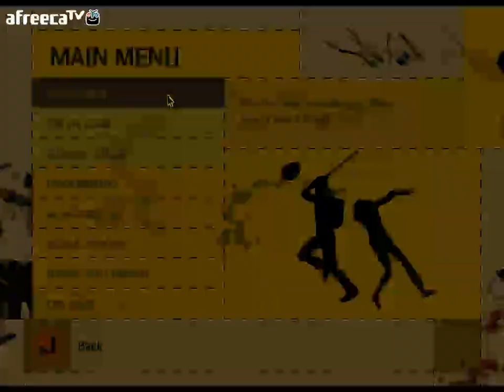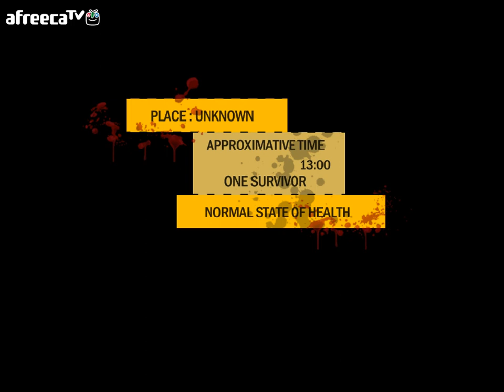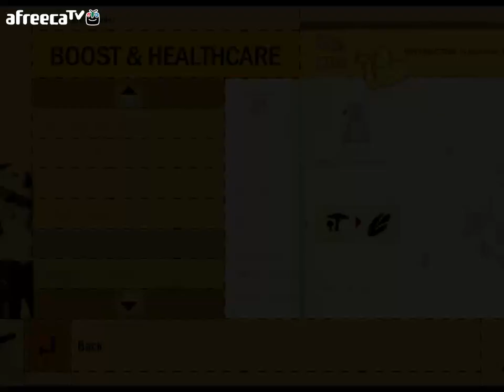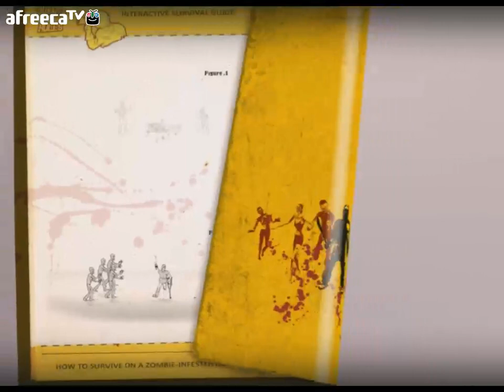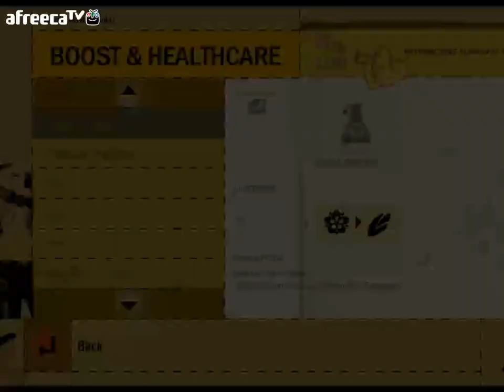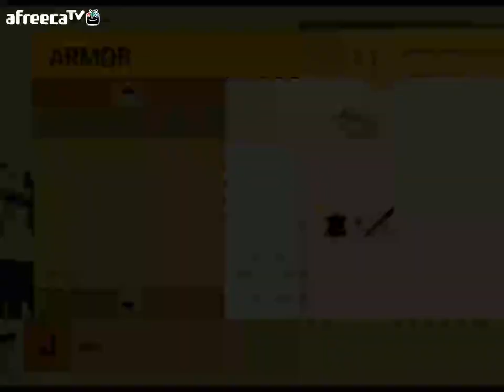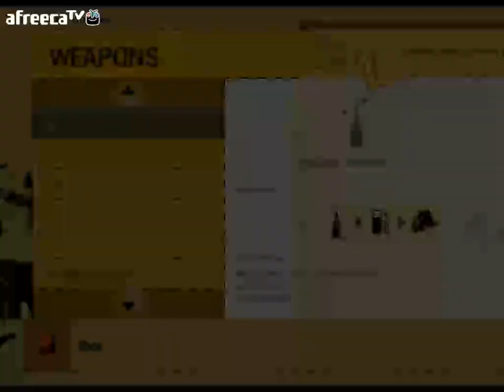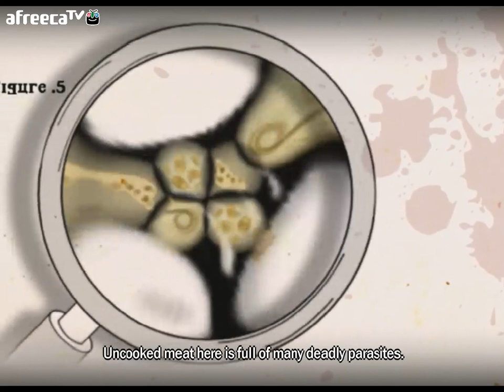검은네로]How to Survive(생존방법) [1]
How to survive 말그대로 살아남는 방법을 알려주는(?) 게임
참으로 재미있게 짜여진 게임으로,
가방공간의 부족은 정말 필요한 물품만을 들고다니게 만든다.
좀비랜드에서 살아남는 방법을 알고 싶나요? Kvoks's rules